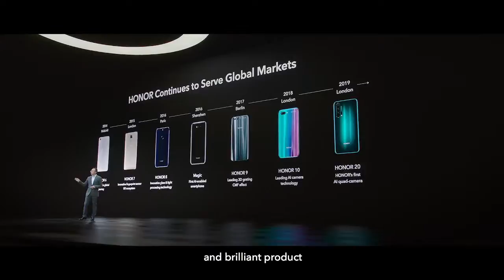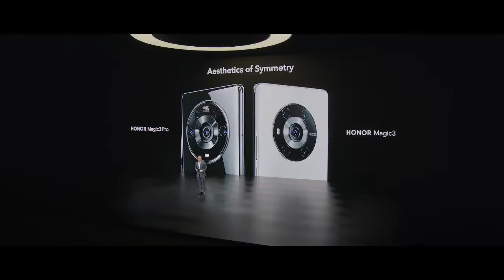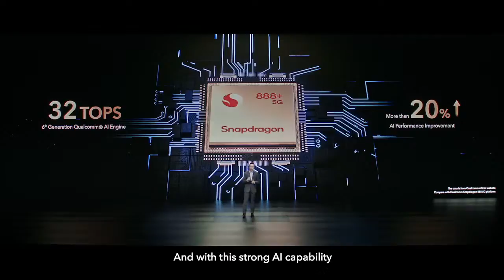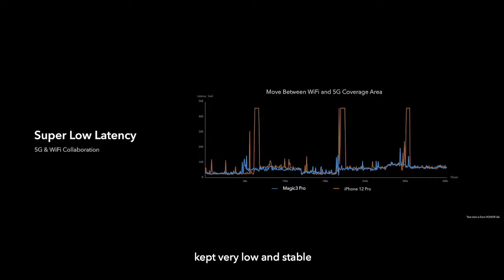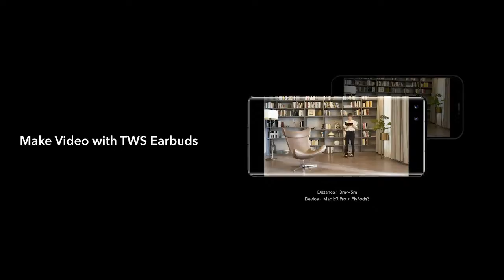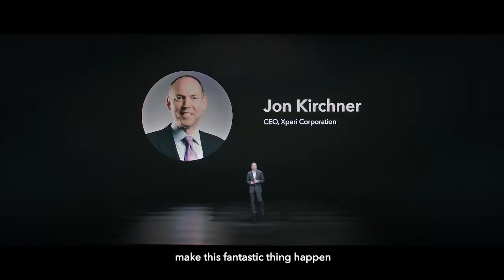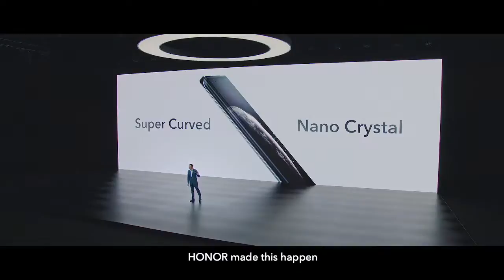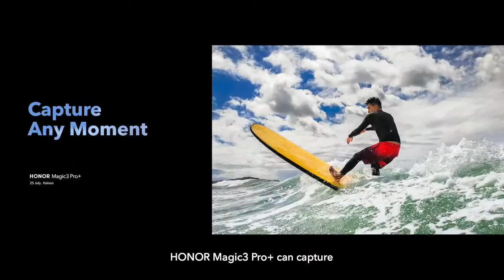HONOR Magic 3 Series Global Launch Event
A new dawn has arrived. ️ ☀️Feast your eyes on the BeyondEpic HONORMagic3Series Global Launch, 12 Aug 2021, 7:30PM MYT.